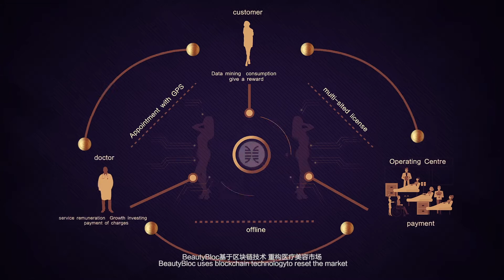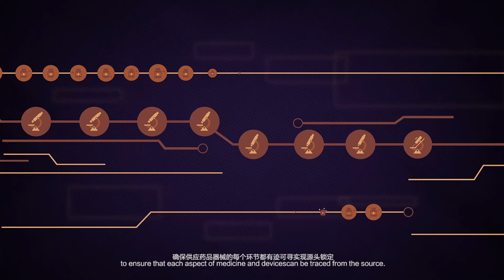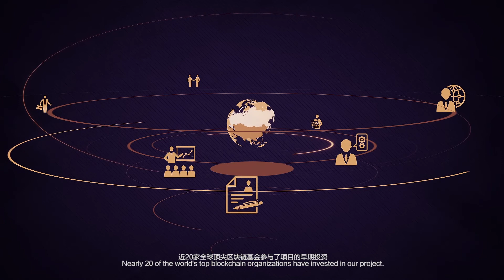医美链BeautyBloc-全球首个医疗美容区块链项目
标题：
医美链BeautyBloc-全球首个医疗美容区块链项目（中文版）
简介：
医美链BeautyBloc是全球首个基于区块链技术打造的医疗美容服务平台，率先使用区块链技术重构全球每年万亿美金的医疗美容市场。内核模式包括：医生信任机制（Doctor Beauty Group）、医生成长机制（Super Doctor University）、共享手术中心（Smart Plastic Hospital）、药品器械溯源体系。医美链BeautyBloc已获得全球近30家顶尖区块链基金的早期投资。